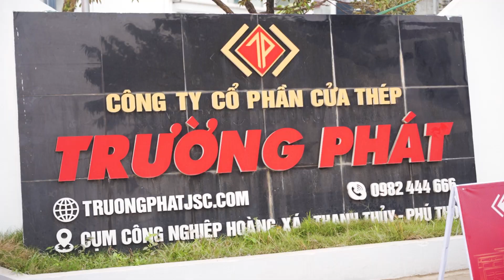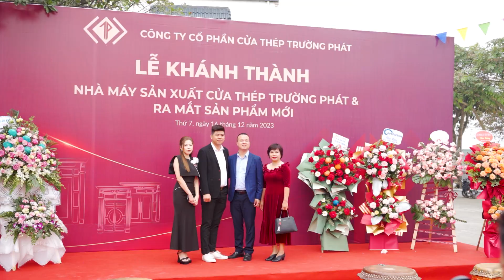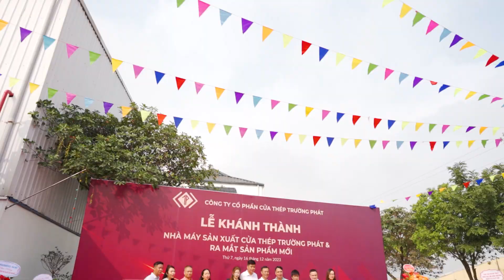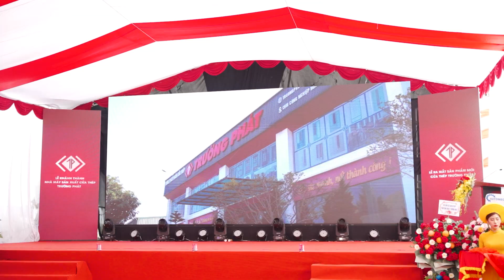Lễ khánh thành nhà máy Trường Phát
Sherry Media - Quay Phim Chụp Ảnh Chuyên Nghiệp